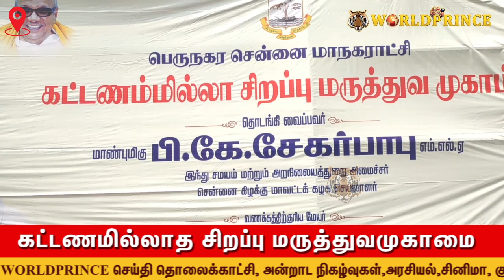சென்னை வார்டு 59அ ல் கட்டணமில்லாத சிறப்பு மருத்துவமுகாமை அமைச்சர் சேகர்பாபு துவக்கி வைத்தார்